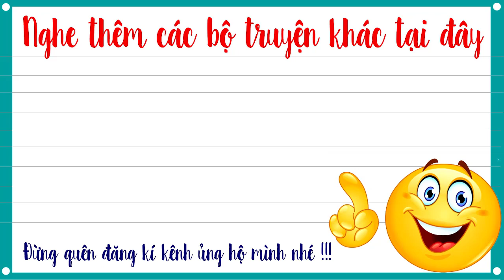Truyện tiên hiệp full – Đấu thần đại lục tập 139 – Kết Bái Huynh Đệ - Mc Tuấn Anh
Truyện tiên hiệp full Đấu thần đại lục là Truyện tiên hiệp audio do Mc tuấn anh diễn đọc, một câu chuyện hay và hấp dẫn, hứa hẹn mang lại cho các bạn rất nhiều cảm xúc.